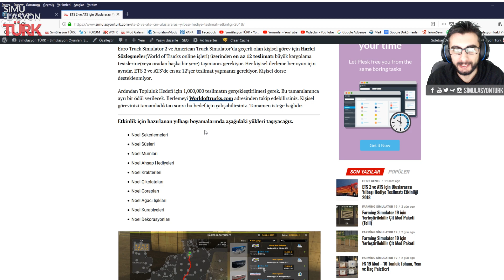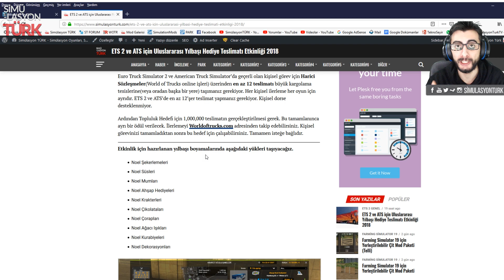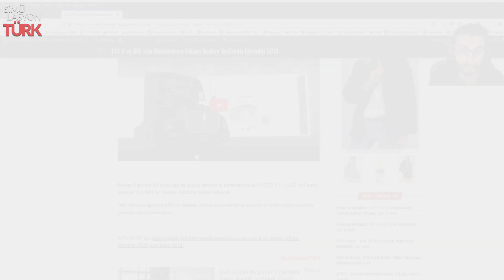Geleneksel Yılbaşı Etkinliği Başladı! - Euro Truck Simulator 2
ETS 2 ve ATS için uluslararası yılbaşı hediyeleri teslimatı etkinliği yine başladı! Baltık'ta DAF 2800 çekicisi ile karlı yollarda yapıyoruz.